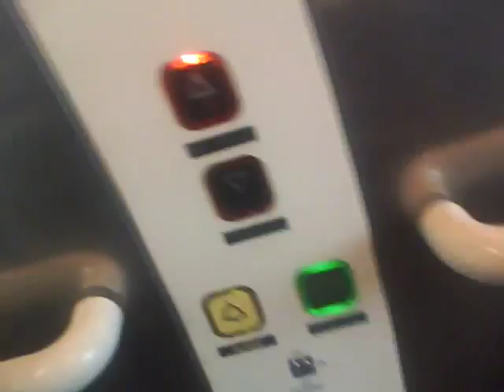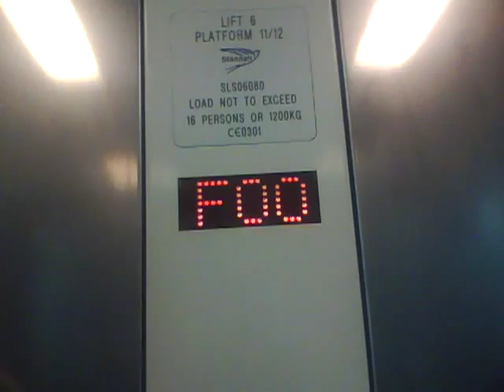Hydraulic Stannah lift at Clapham Junction